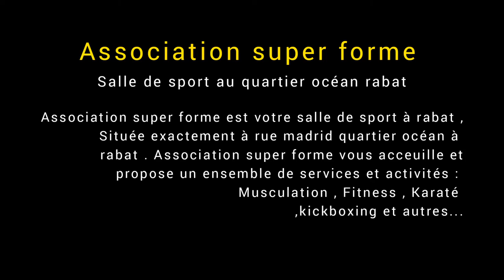Gym promo video/Gym commercial/Cinematic fitness film/Gym motivation/...